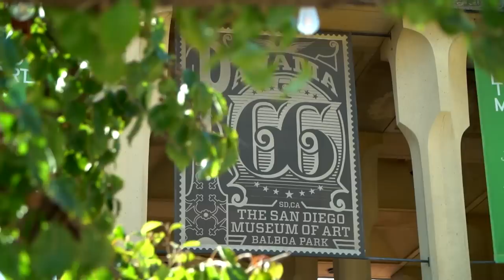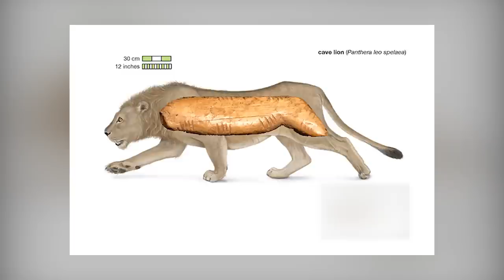12 Most Incredible Ancient Artifacts Finds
When an archaeological discovery is made, there are two stories to be told. One is the story of whatever’s been found, and the other is the story of how it was discovered. Combine those two things, and you ought to have some incredible stories to tell - stories like the ones we have for you in this video!